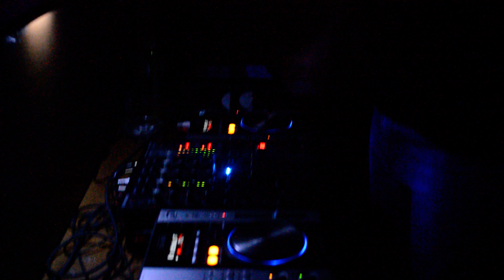Dj Bass Seduction @ Club Viks 26.01.13